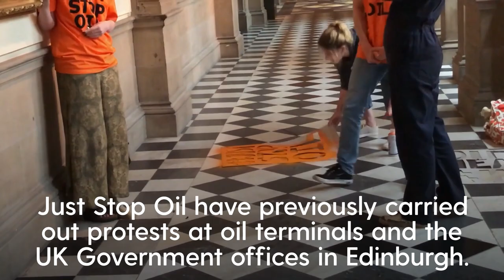Climate protesters glue themselves to painting in Glasgow art gallery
Climate protesters from Just Stop Oil glued themselves to the frame of a painting in a Glasgow art gallery.

The demonstrators, who are opposed to new oil and gas extraction, also sprayed their logo onto the walls and floor of Scotland's Kelvingrove Gallery.

The painting they glued themselves to is a 19th-century landscape by Horatio McCulloch called My Heart’s In The Highlands.

Just Stop Oil, which has previously carried out protests at oil terminals and government offices in Edinburgh, is calling for art institutions to join the group in “civil resistance” against climate change.